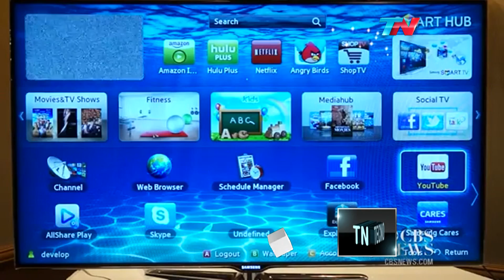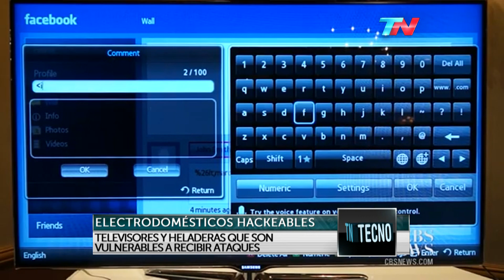TN Tecno 196-1 Whatsapp con mensajes de voz y autos y teles hackeables